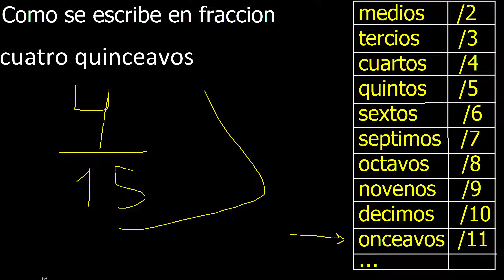Como se escribe cuatro quinceavos en fraccion , palabras en fracciones